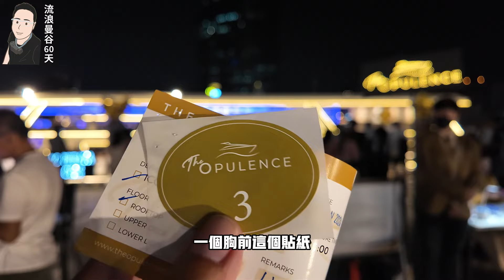富裕號豪華晚餐遊輪│KKday泰國曼谷湄南河晚餐遊河體驗※三樓高新式郵輪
KKday 曼谷富裕豪華晚餐遊輪 |泰國